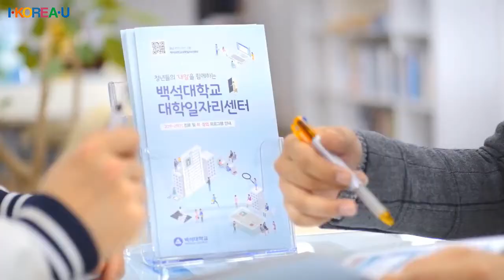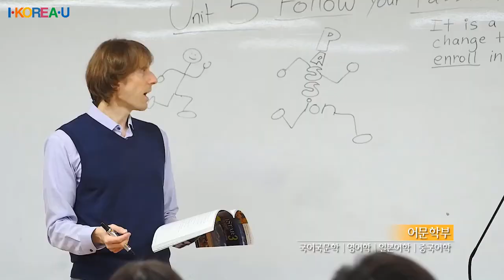IKOREAU | BAEKSEOK UNIVERSITY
Trường Đại học Baekseok Hàn Quốc nằm ở thành phố Cheonan, cách thủ đô Seoul 90km. Giao thông rất thuận tiện, bạn có thể đi Seoul chỉ trong 1h đồng hồ
Đại học Baekseok đã đạt được sự tăng trưởng đáng kể trong hàng chục năm qua. Được biết đến với danh hiệu “Trường Đại học trẻ nổi bật”. Là một trường đại học cơ đốc giáo danh không chỉ có sức ảnh hưởng trong nước mà còn mang tầm quy mô quốc tế
Trên tất cả, đội ngủ giáo viên, giáo sư tại trường có đầy đủ năng lực, nhân cách, và sự nhiệt huyết. Các cơ sở giáo dục tại trường được trang bị hiện đại nhất, tiện lợi và thoải mái sẽ là điểm đặc biệt bạn tìm được ở Trường Đại học Baekseok . Và hơn thế nữa, niềm tự hào của Baekseok đến từ mối liên kết giữa sự tận tâm giảng dạy, phục vụ của giáo viên và sự kính trọng, chăm chỉ học tập của học sinh.
Từ niềm tự hào kết nối hàng trăm học viên đi du học Hàn Quốc cùng nguồn cảm hứng trên hành trình khai phá, đất nước & con người xứ  Mugunghwa. Chúng tôi, I.KOREA.U chính thức ra đời.
Mang sứ mệnh kết nối những bạn học sinh/sinh viên trên dải đất hình chữ S đến với xử sở Kim chi, nâng tầm hình ảnh du học sinh Việt Nam trên bản đồ quốc tế, I.KOREA.U bắt đầu hành trình sải cánh vươn xa, với việc hợp tác cùng những trường Đại học hàng đầu Hàn Quốc để cùng thực hiện ước mơ.
Với mong muốn mang giấc mơ sở hữu tấm visa Hàn Quốc đến gần hơn với các bạn học sinh/sinh viên Việt Nam. I.KOREA.U xây dựng những chương trình học tập, lộ trình học tập và chính sách hỗ trợ rất đa dạng, hợp lý, linh hoạt và thực tế.

I.KOREA.U | CHÚNG TÔI KẾT NỐI HÀN QUỐC GẦN HƠN VỚI BẠN
* Màu xanh lá cây tượng trưng cho sức trẻ và sự sống;
* Màu xanh nước biển đậm thể hiện tinh thần kết nối với các Trường ĐH, CĐ tại Hàn Quốc;
* Màu đỏ sậm biểu tượng của tinh thần tiên phong và cam kết vượt trội về chất lượng và dịch vụ
* Màu cam thể hiện sự cam kết hỗ trợ lâu bền trong suốt quá trình học tập và sinh sống tại Hàn Quốc
* Màu vàng chính là sự rộng mở, một hướng đi rõ ràng và mạch lạc của I.KOREA.U.

Và chúng tôi tin rằng: I.KOREA.U mang ý nghĩa “HƠN CẢ 1 TẤM VISA”